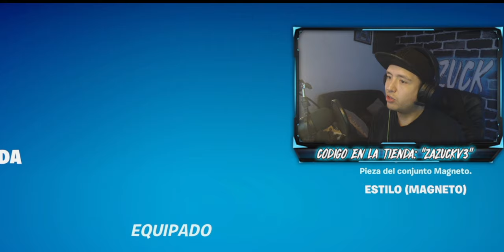Así se consigue a Magneto